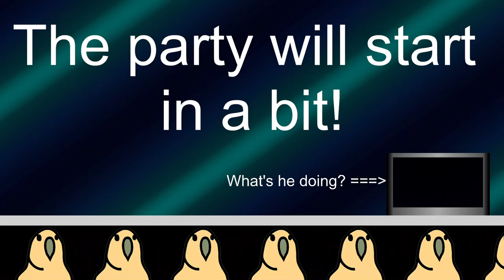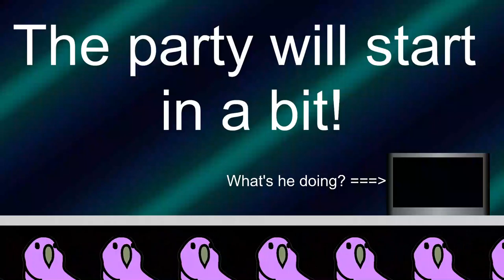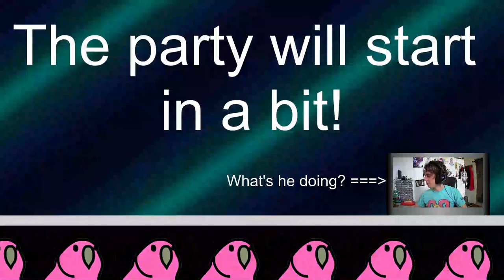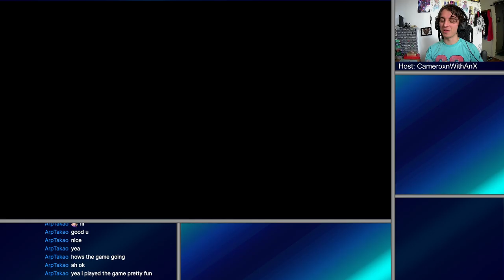Hades | Slashin' and Bashin' and Whackin' and Blood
Come join me in the pits of the depths as we crawl our way up to the surface. Far below where mortals roam is a place known to those who are privy to the cthonic inner workings of our world. There, we begin our journey with Zagreus, son of Hades, as he fights his way out of his father's realm.